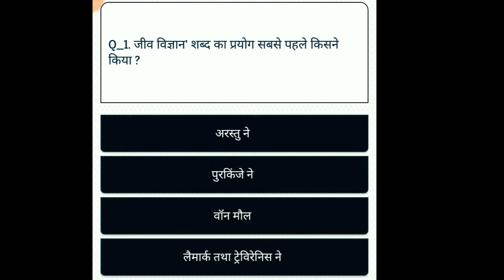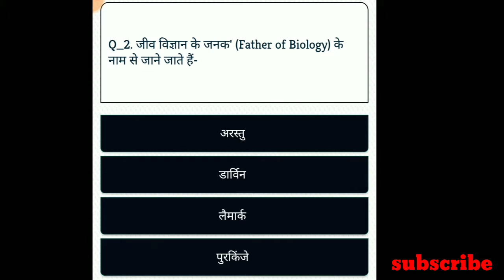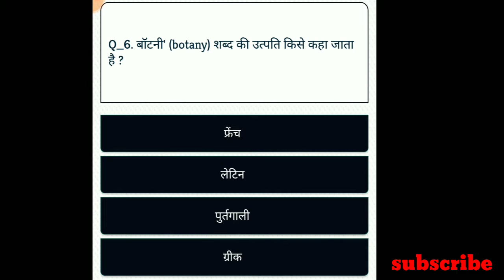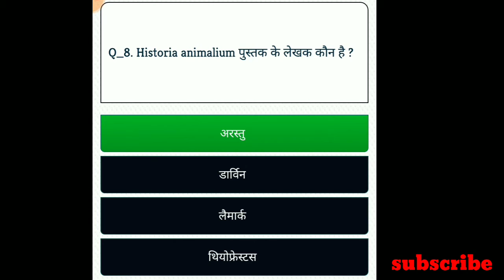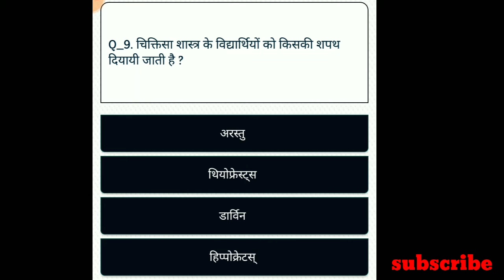Scc, 🏦 , 🚂 मैं पूछे गए महत्वपूर्ण प्रश्न 2019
How to speak English in easy way  ( in Hindi)

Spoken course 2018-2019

दोस्तों जैसे कि हम लोग जानते हैं कि आज की दुनिया में इंग्लिश बोलना बहुत ही महत्वपूर्ण विषय हो गया है
                                                 आज की दुनिया में इंग्लिश जाना और इंग्लिश को समझना हम लोग के लिए बहुत ही फायदेमंद है अगर किसी बच्चे को ले किसी पर्सन को इंग्लिश नहीं आता हो तो ऐसे हो जाता है जैसे बिना जहर का सांप, इसीलिए आज की जीवन में इंग्लिश सीखना बहुत ही महत्वपूर्ण हो गया
                      दोस्तों अगर आप मेरे इस युटुब चैनल पर नहीं हो और अगर आप मेरे स्पोकन के सभी वीडियो नहीं देखी तो डिस्क्रिप्शन में उनका लिंक मिल जाएगा जहां से जाकर आप विजिट कर सकते हैं या फिर सर्च करके
          (My dream my think)  सर्च करके आप फ्री में स्पोकन कोर्स आसानी से कर सकते हैं और अगर आपको किसी भी चीज में क्या कोई ऐसा सेंटेंस या फॉर्मूला जो समझने में दिक्कत होता हो तो मेरे व्हाट्सएप नंबर =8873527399 पर आप मैसेज करके क्वेश्चंस पूछ सकते हैं

दोस्तों मेरा चैनल जो एजुकेशन के रिलेटिव है जिसमें है मुझको करण के सभी वीडियो डालते हैं आप आसानी से यह करके स्पोकन कोर्स फ्री में कर सकते हैं

Channel = My dream my think